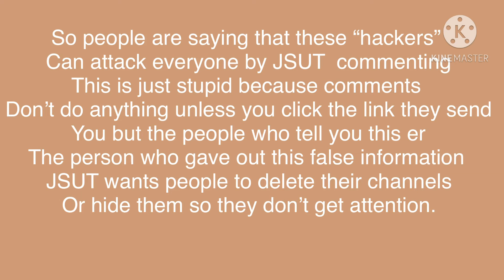Massive attack on gacha community (fake)